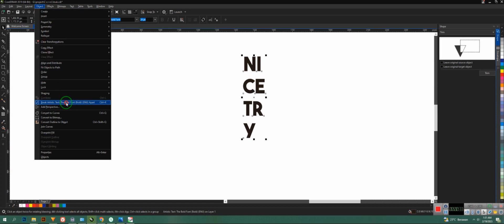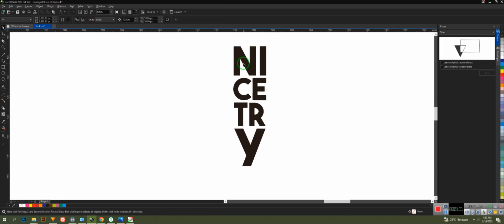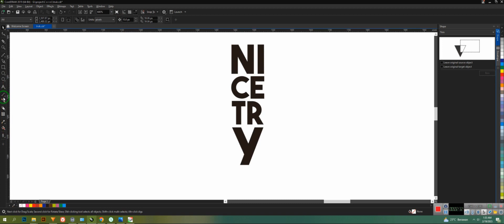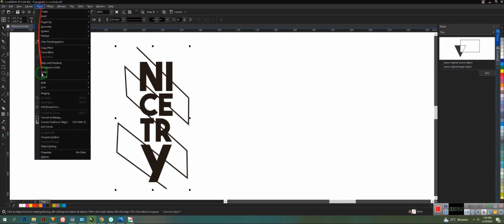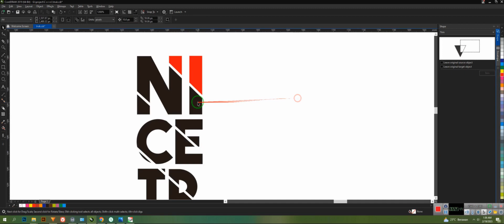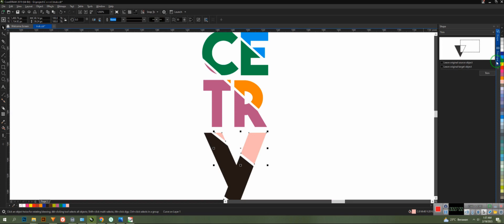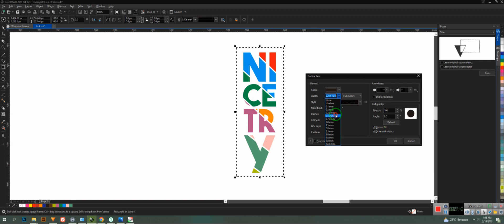Typography design Idea for Tshirt or something else